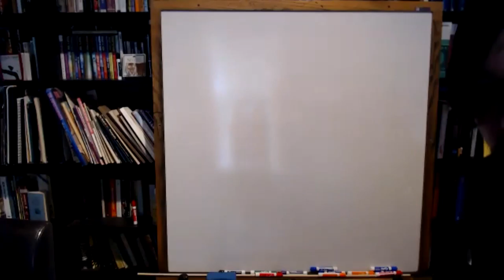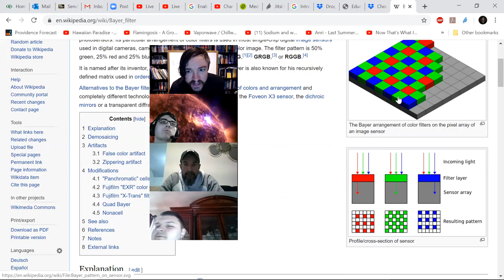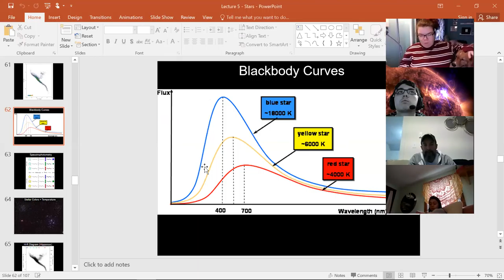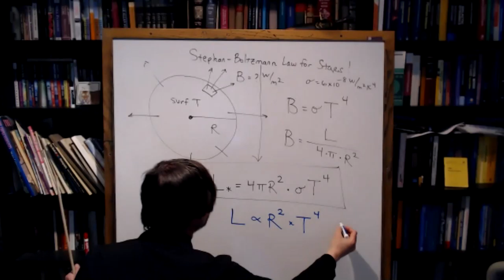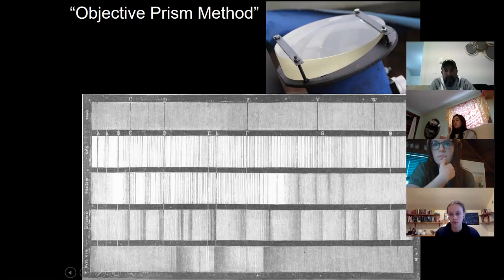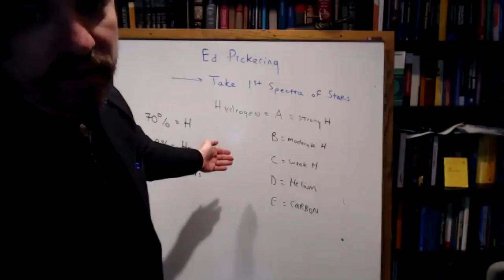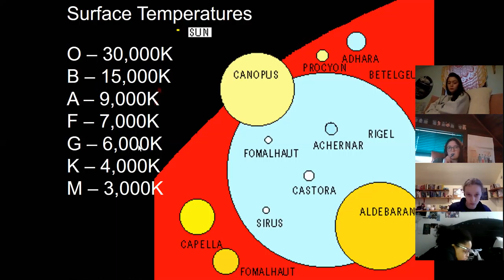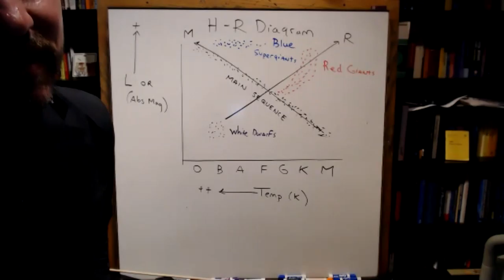AS1020 Lecture: Stars Part 2 4/9/2020